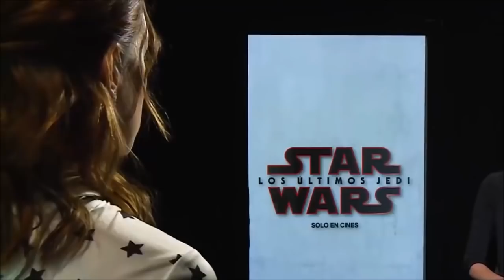Daisy Ridley STILL doesn't understand Mary Sues [Star Wars]